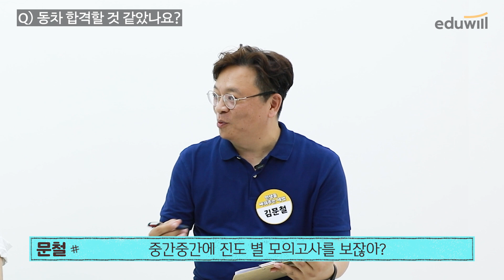회계사 시험.. "동차 합격"은 재능일까, 노력일까?｜에듀윌 회계사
✨에듀윌 CPA 300% 평생 환급패스✨

✔ CPA 초시동차 공부법 모델링
✔ 합격할때까지 "평생" 수강 가능
✔ 초시동차 15개월 합격생 배출* 교수진
✔ 초시생 맞춤 합격세트 4종 증정
   (입문서, 가이드, 기출 210제, 에듀윌 토익 자료 등)
✔ 어플을 통한 데일리 문제풀이
✔ 교수님과의 1:1 맞춤상담

*제 56회 합격자, 이00회계사 (김문철, 이장규, 이병현, 장선구 교수 강의 수강)

🔥타임라인🔥
00:00 시작
00:58 하루 루틴과 공부법
02:13 주요과목 공부법(세법, 재무회계, 원가관리회계)
03:39 동차합격, 자신 있었나요?
04:01 과목별 교수님 선택기준(세법)
05:26 교수님이 생각하는 동차합격생 특징?
05:49 과목별 교수님 선택기준(원가관리회계, 경제학)
06:43 CPA 진입을 고민하는 사람들에게
07:25 CPA 수험생들에게

오늘의 주제
"CPA 초시동차는 노력 VS 재능?"

실제 CPA 시험에서 15개월만에
초시 동차로 합격한 이형용 회계사님과
세법을 강의하셨던 김문철 교수님을 모셨습니다.

회계사 시험에 관심이 있거나,
회계사 시험을 준비중이신분들은
오늘 영상 꼭 끝까지 ★필수시청★ 해주세요.

그럼 영상 시작합니다.